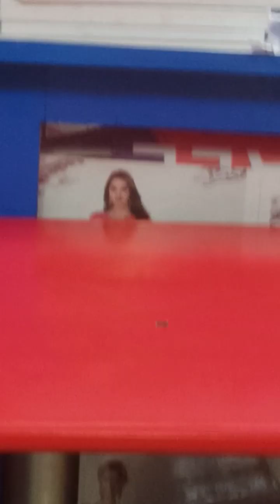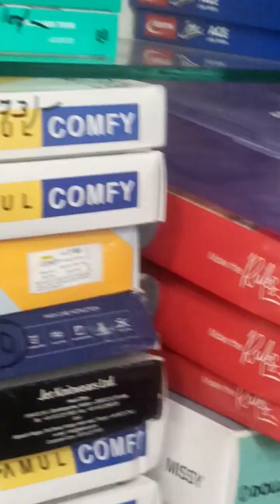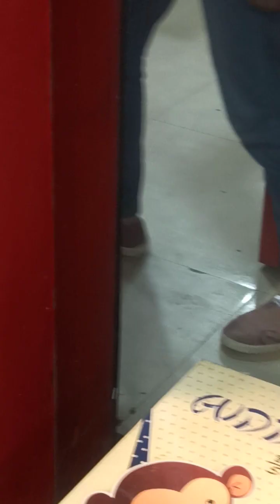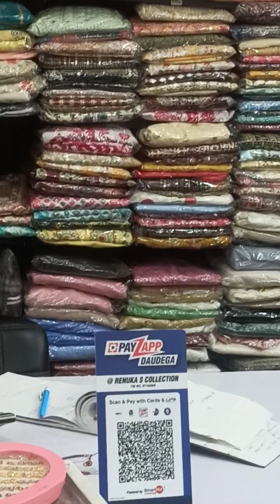my shop tour💃💃🙏